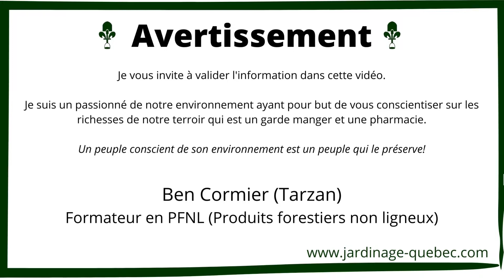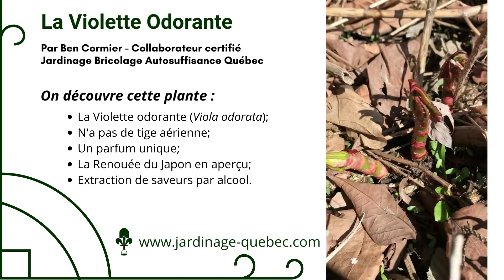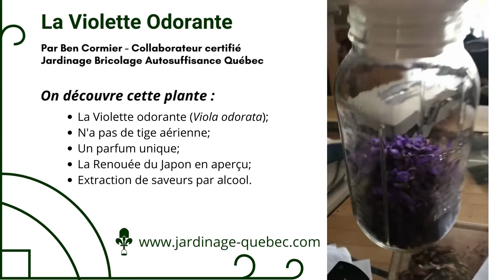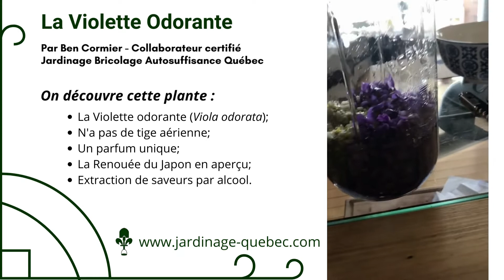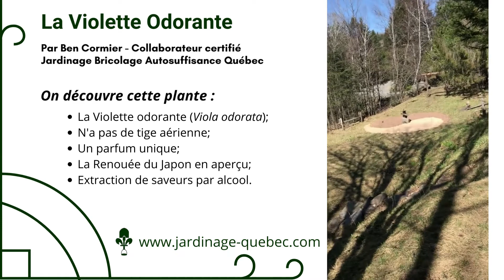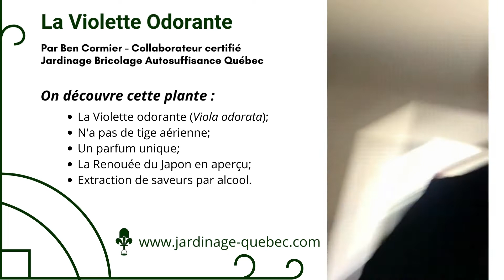VIOLETTE ODORANTE - PLANTE À DÉCOUVRIR ET EXTRACTION DE SAVEURS À L'ALCOOL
On découvre la Violette odorante (Viola odorata). C'est une plante sans tige au parfum unique donc il est possible d'effectuer une extraction de saveurs par alcool.

En complément, la Renouée du Japon en aperçu.

Présenté par notre collaborateur Benoit Cormier formateur forestier des produits forestiers non ligneux.